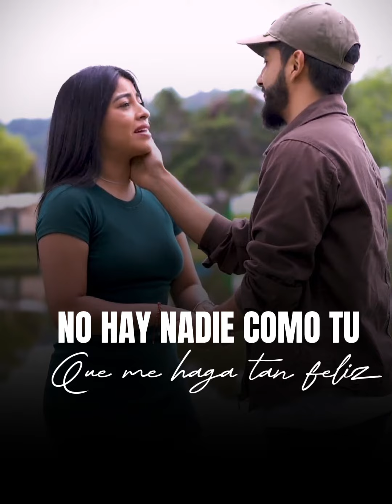NADIE COMO TÚ....CONJUNTO INNEGABLE